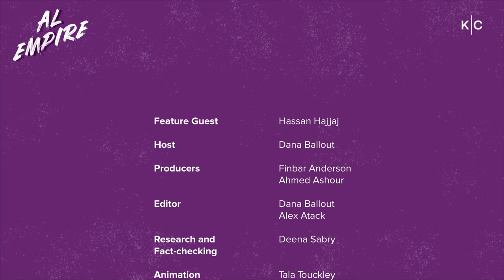al empire with Hassan Hajjaj: Photographer and Artist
HassanHajjaj is known as the “Andy Warhol of Marrakech” - but his style transcends that comparison. His work lives in the intersection of fashion, pop culture, Moroccan heritage, Afro influence, orientalist critique, and many other disciplines, truly placing it in a league of its own. In this episode of alempire, the British-Moroccan photographer and artist sits down with Dana Ballout to talk about what it was like moving from Morocco to the UK in the 1970s, his journey to calling himself an artist, and why his art isn’t for intellectuals.

alempire is a Kerning Cultures Network production.

Feature Guest: Hassan Hajjaj
Host: Dana Ballout
Producers:  Finbar Anderson & Ahmed Ashour
Editors: Dana Ballout & Alex Atack
Research and Fact-checking: Deena Sabry
Art Direction and Animation: Tala Touckley
Graphic Design: Ahmad Salhab
Audio / Video Lead: Mohamad Khreizat
Sound Design: Monzer El-Hachem
Marketing: Bella Ibrahim, Soumaya Bouabdellah, Nadine El Shiaty, & Malak Jarrar
Operations: Batoul Khalifeh
Post Production: Solo Films
Special Thanks to: Sole DXB

for as little as $2 a month.

00:00 Introduction
00:40 Growing up in Larache
01:34 Moving to London
06:33 Beginnings as an artist
11:05 London becomes a melting pot
13:48 Family’s response to becoming an artist
14:38 Hassan’s photography
20:02 Hassan’s art is not for intellectuals
22:24 Use of color
24:30 Artistic process
30:53 Funding your art
34:59 Support systems
39:54 Advice to younger artists
41:28 Role of social media
43:11 Closing
47:32 Credits